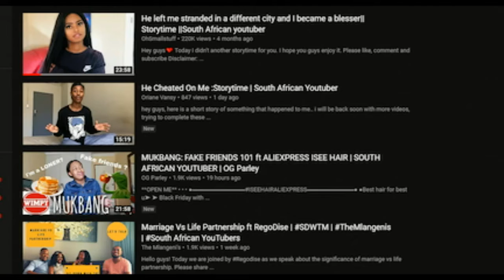We need HELP!! FPB, FTC & VLOGS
While searching for content creators from my nation I couldn't help but notice a TREND in content being uploaded from them, but there are worse things than vloggers apparently.  Commentary | Reactions | South African